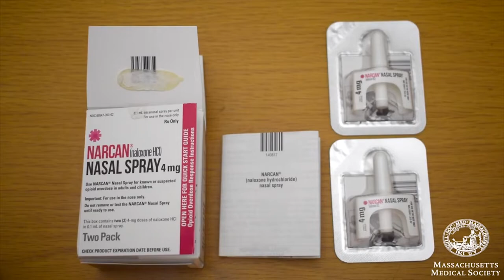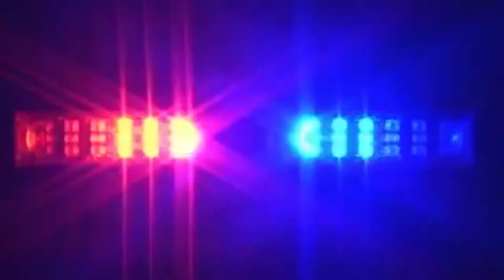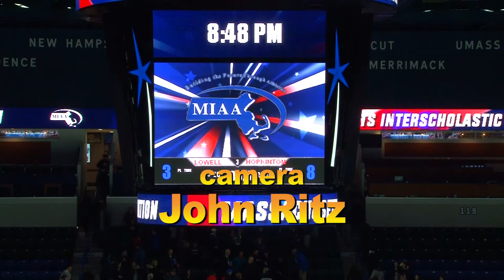Hiller Varsity Hockey vs. Lowell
March 13, 2019 State Division 3 Semi-Final at the Tsongas Arena UMass Lowell